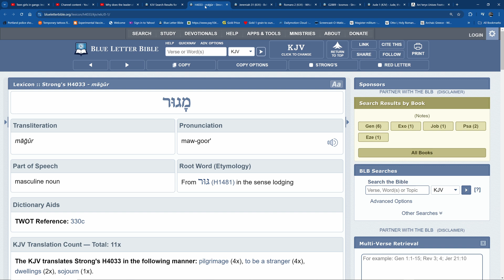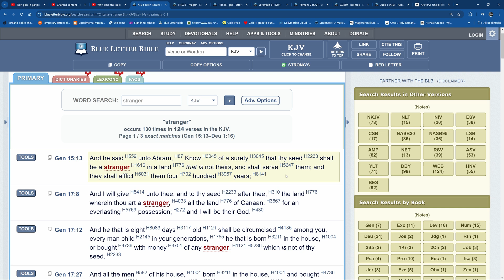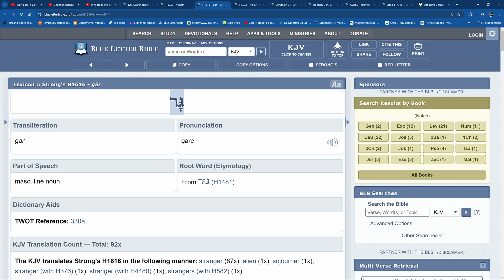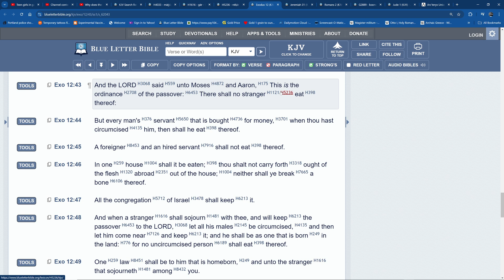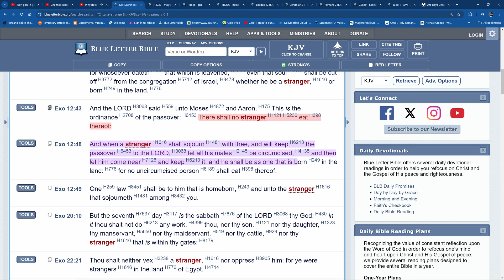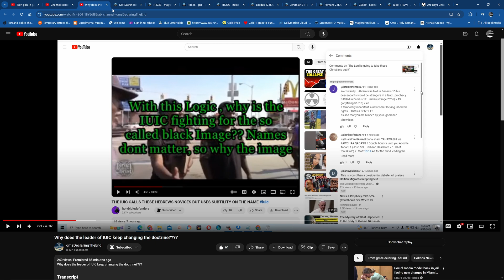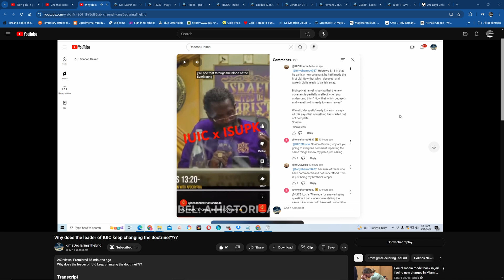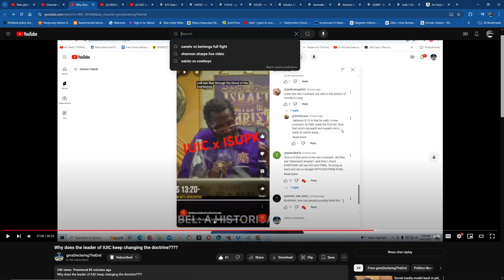Gentiles And The New Covenant Controversy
ELECT ENDURE🪔🕎 Great Millstone Plaintables Delaware